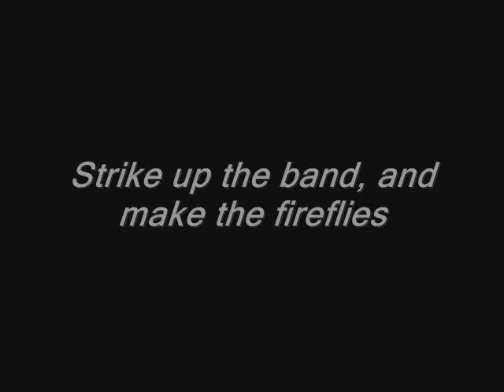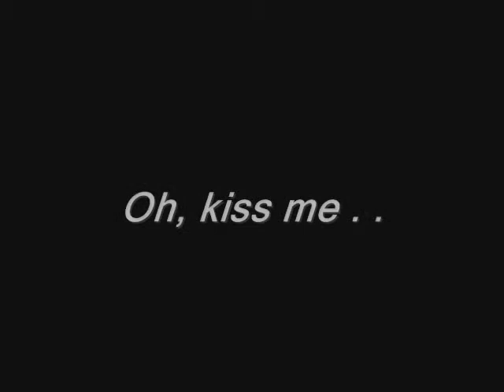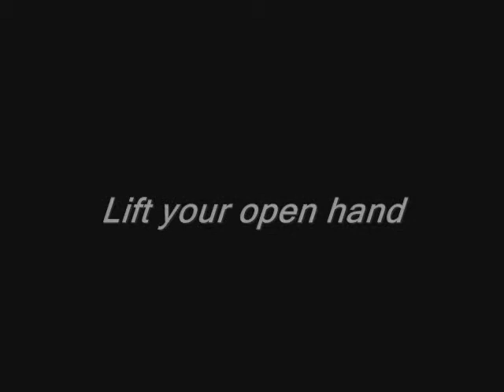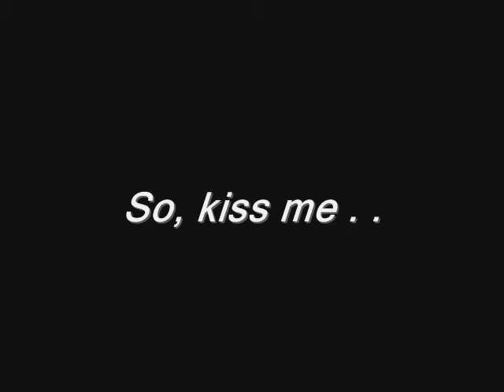Sixpence None The Richer - Kiss Me